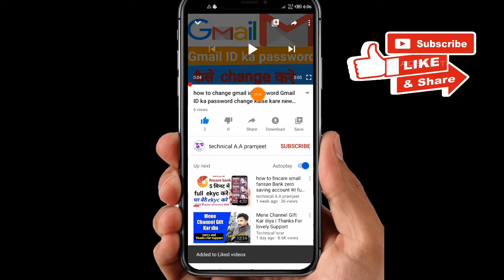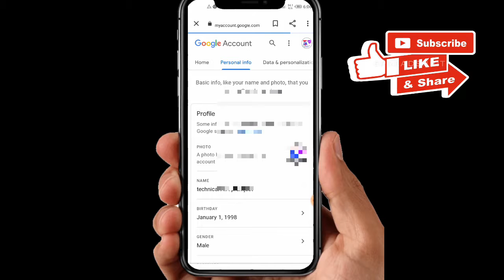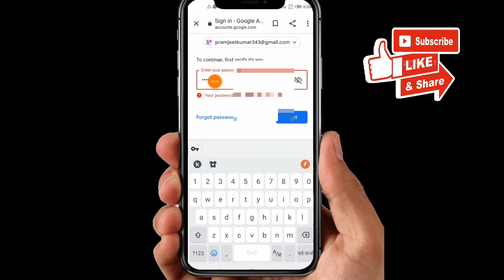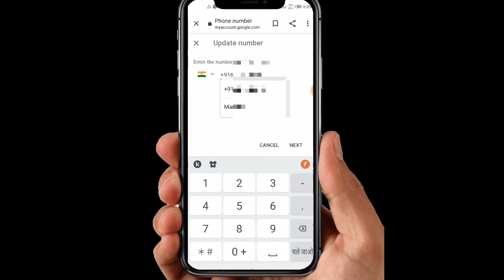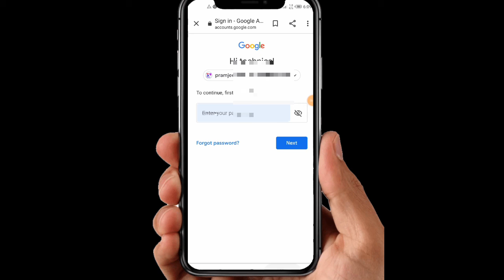Gmail account mein mobile number Kaise change Karen Gmail ID Mein mobile number Kaise Badle